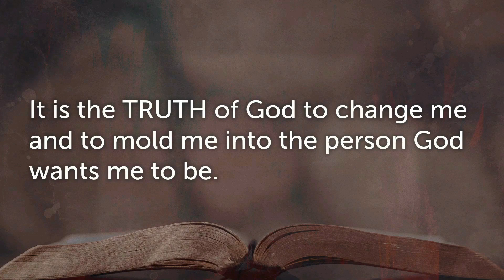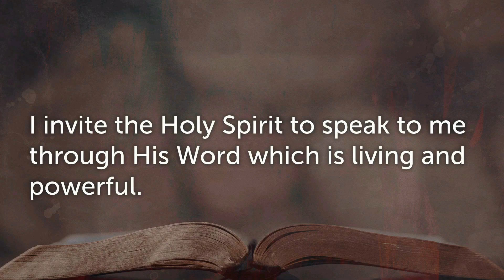(2 Timothy sermon 17) Powerful, Practical Instruction for the Servant of YHWH2 Timothy 2:23-26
Powerful, Practical Instruction for the Servant of YHWH
2 Timothy 2:23-26, 2 Corinthians 10:1-5

Introduction
Today we launch immediately into the passage of our study! No Introduction! Let’s study!
Outline - 2 Timothy Chapter Two
Be Strong – & help others be strong too (Vv. 1-2)
Endure Hardship – You’re a Soldier of Christ (Vv. 3-4)
Obey the Rules (Word of YHWH) (V. 5)
Work Hard – you’ll enjoy the benefits (Vv. 6-7)
Remember the Resurrection of Christ (Vv. 8-9)
Endure all things as Christ’s Faithful & Victorious Servants (Vv. 10-13)
Remind them & charge them…  (V. 14)
Be Diligent in Rightly Dividing the Word of Truth (V.15)
Shun Profane & Vain Babblings (Vv. 16-19)
Sanctify yourself - Flee Youthful Lusts (Vv. 20-22)
Avoid Foolish Disputes & Quarrels (Vv. 23-26)
They generate strife.
The Servant of YHWH must not quarrel.
The Servant of YHWH must … Be gentle, Able to Teach, Patient & Humbly correct those in Opposition.
WHY? They may come to their senses and YHWH may grant them repentance.
WHY? – We may be of help in their ESCAPE from the Devil’s snare!

Timeless Truth
The Word of YHWH is filled with powerful, practical instructions on how to live our lives here on earth during these last days of the Last Days. In order for the Church to function properly, YHWH’s Servants (Christians who want to serve YHWH) must avoid highly charged, foolish and ignorant debates and disputes. Instead, we must view people who are in opposition through YHWH’s eyes as being people in need of the truth. They are in Satan’s snare of lies. They need to come to their senses and embrace the truth rather than the lies. The Servants of YHWH can help them do that by being patient and gentle with them. By teaching them the truth and correcting the errors of their thinking and beliefs.

Living Lesson
Oftentimes, people approach us in a very blustery and even snarky manner. They may be angry and critical. They may even be a bit combative and mean-spirited. It is important to always remember that YHWH wants us to be as gentle and patient as possible with everyone. We must remember that we may be one of YHWH’s tools to help that person come to repentance and to their senses. We can be part of their being freed up from Satan’s snare. What a privilege to be one of YHWH’s Servants!